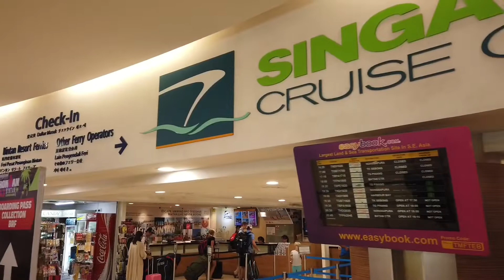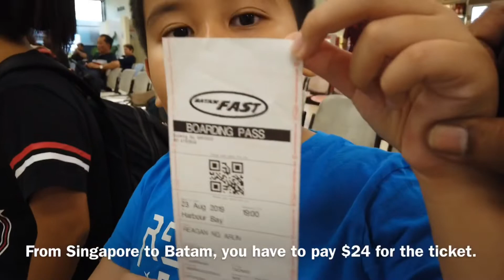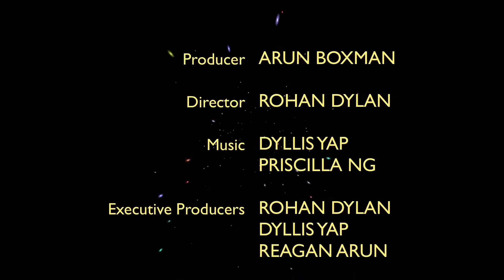How to get to Batam from Singapore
It is the September School Holidays!!! Over the next week, we will have a bumper edition, where we will show you the great things you can do in Batam.

Now there are many ways to get to Batam, and in this video, watch Reagan on his exciting adventure, taking a boat to Batam.